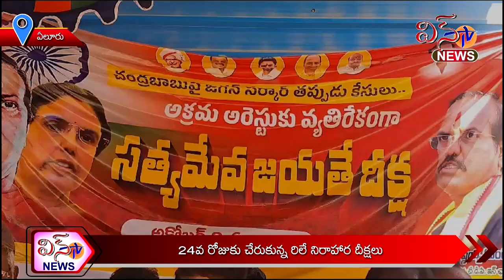ఏలూరు...24వ రోజుకు చేరుకున్న రేలే నిరాహార దీక్షలు...